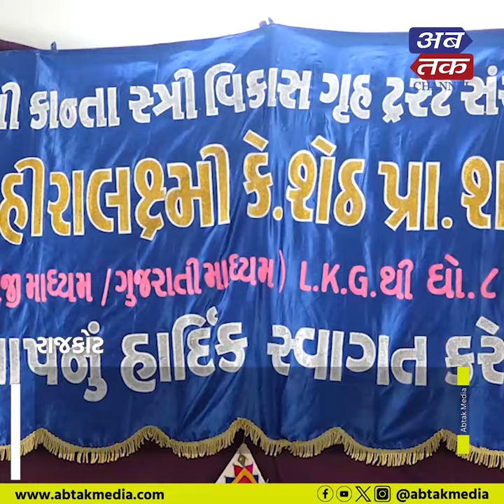Rajkot : હિરાલક્ષ્મી કે. એન.શેઠ પ્રાથમિક શાળાના પ્રાંગણમાં જગન્નાથ રથયાત્રાનો કાર્યક્રમ યોજાયો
રાજકોટ : હિરાલક્ષ્મી કે. એન.શેઠ પ્રાથમિક શાળાના પ્રાંગણમાં જગન્નાથ રથયાત્રાનો કાર્યક્રમ યોજાયો